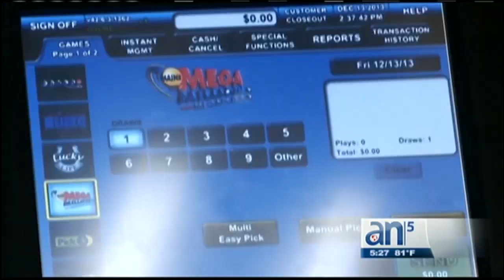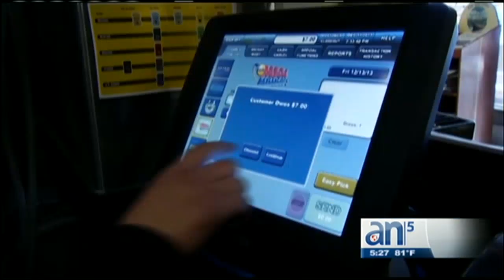Nueva estafa en uno de los codiciados premios de la lotería - América TeVé